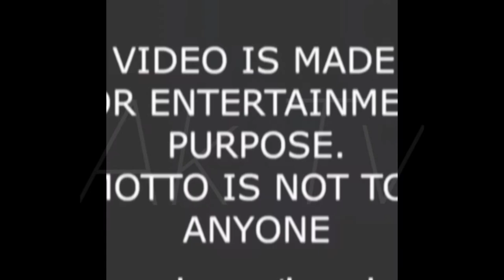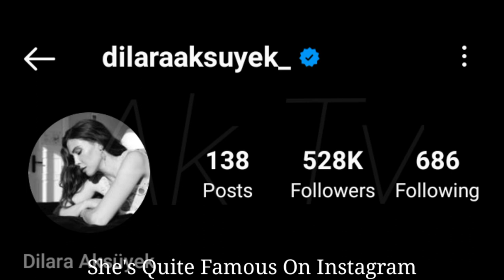Dilara Aksuyek lifestyle, Biography, Boyfriend, Real Age, Kimdir, Income, Height, weight, Facts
Dilara Aksüyek is a Turkish actress. Aksüyek was born in Karşıyaka. At the age of 7, she moved with her family to Edirne. In 2007, she moved to Istanbul and studied theatre at Müjdat Gezen Art Center. She made her television debut in 2012 with a role in the series Evlerden Biri. Wikipedia

Born: July 24, 1987 (age 34 years), Karşıyaka, Turkey